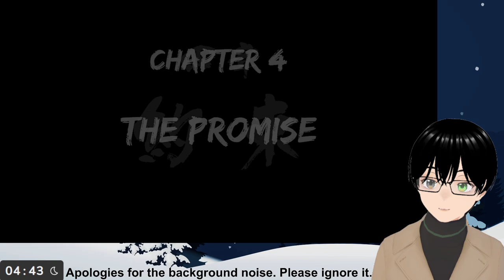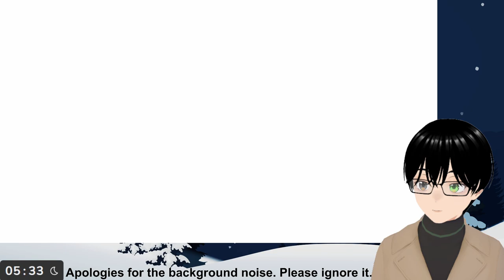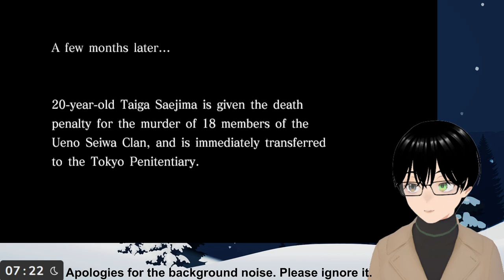[Yakuza 4 Remastered] #2 What's up with Lily?